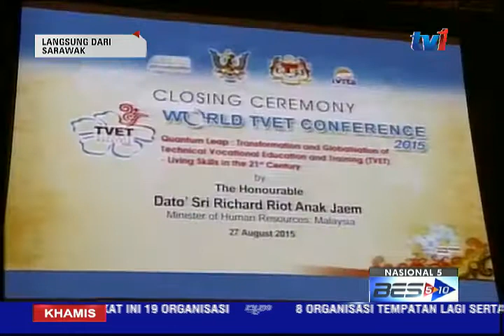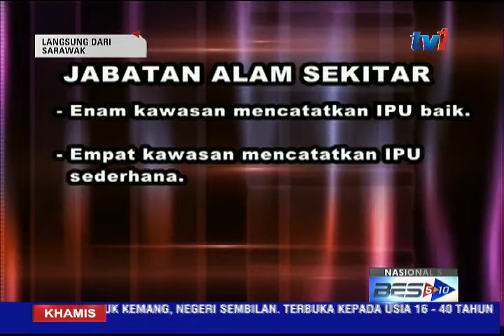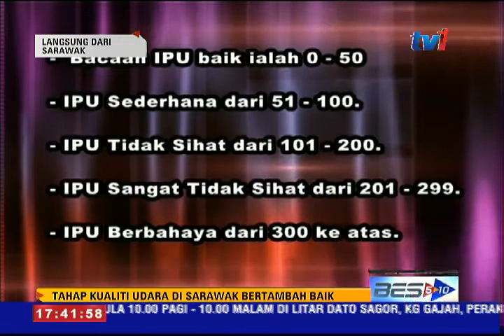BERITA DARI SARAWAK 5 PM [27 OGOS 2015]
PENYAMPAI : GRACIE VICKY CHUA

1. Malaysia memerlukan modal insan berilmu, berkemahiran dan mampu memacu pembangunan ekonomi mampan menjelang tahun 2020.
2. Tahap kualiti udara di seluruh Sarawak setakat pukul 3 petang hari ini bertambah baik.
3. Prasarana tapak warisan Gua Niah di Miri akan dinaiktaraf dalam (RMK 11).
4. Setelah hampir 30 tahun menanti akhirnya hasrat penduduk di Kawasan Batu Niah dan Bekenu memiliki Balai Bomba dan Penyelamat dapat direalisasikan.
5. Banyak perubahan lanskap pembangunan di kawasan Batang Ai di Lubok Antu berlaku